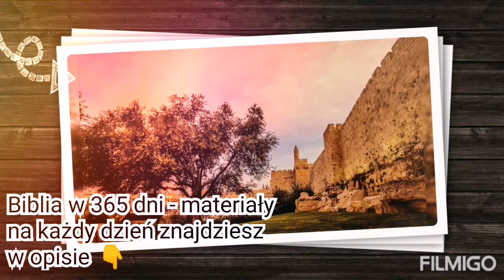Biblia w Rok | Dzień 305/365 | 1 listopada | patrz na dole w opisie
dziś: Jr 49-50 |  Koh 5 | Mt 21

Mt - Ewangelia św. Mateusza

Jr 49,1-39 Proroctwo przeciw Ammonitom. Proroctwo przeciw Edomitom. Proroctwo przeciw Damaszkowi. Proroctwo przeciw plemionom arabskim. Proroctwo przeciw Elamowi.

Jr 50,1-46 PROROCTWO PRZECIW BABILONOWI. Upadek Babilonu. Izrael oswobodzony. Sąd Boży nad Babilonem. Niszczycielski miecz Pański. Nieprzyjaciel z północy.

Koh 5,1-19 Zgubne skutki przesadnego dążenia do majątku.

Mt 21,1-46 DZIAŁALNOŚĆ JEZUSA W JEROZOLIMIE. Uroczysty wjazd do Jerozolimy. Jezus w świątyni. Nieurodzajne drzewo figowe. SPORY Z PRZECIWNIKAMI W ŚWIĄTYNI. Pytanie o władzę. Przypowieść o dwóch synach. Przypowieść o przewrotnych rolnikach.

Plan czytania Biblii wg ks. dr hab. Piotra Ostańskiego:

W oprac. użyto fragm.: IV Biblia Tysiąclecia Wyd. Pallottinum, Poznań 2003. Treść Biblii udostępniona dzięki:

obrazek biblii: pixabay(dot)com
obrazy z Ziemi Świętej: kalendarz 2020 St. Benno Verlag GmbH
muzyka: Simply Wedding Filmigo